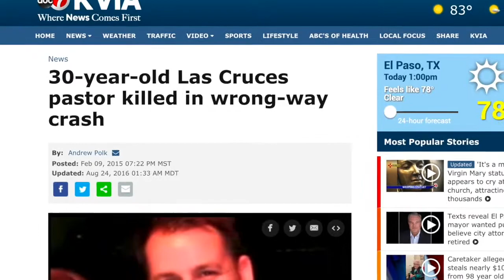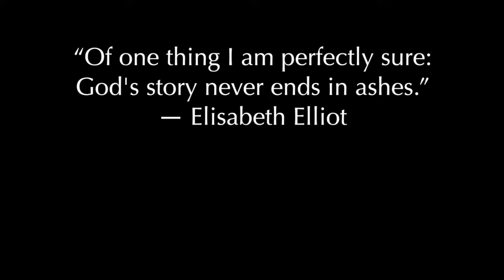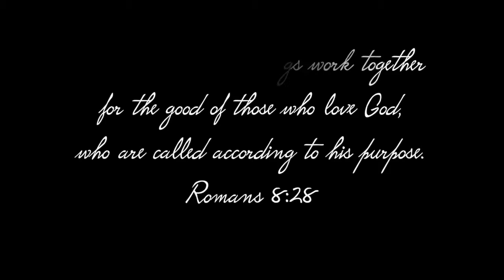Shelley Mahoney Testimony - HOPE Church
A testimony for our Ruth series on loss, seeking the Lord and restoration.